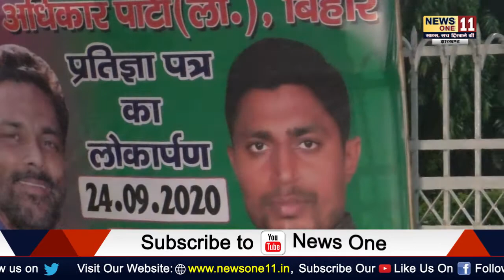बिहार के सभी नेताओं से पहले पप्पू यादव जारी करने जा रहे है प्रतिज्ञा पत्र, जनता से मांगा सिर्फ 3 साल